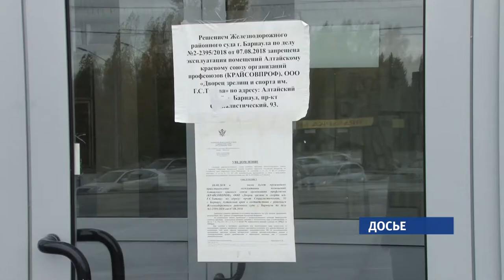У краевого Дворца спорта появился новый собственник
Им стал бизнесмен Михаил Дроздов. Стало известно, что он официально приобрел здание Дворца у краевого совета профсоюзов.